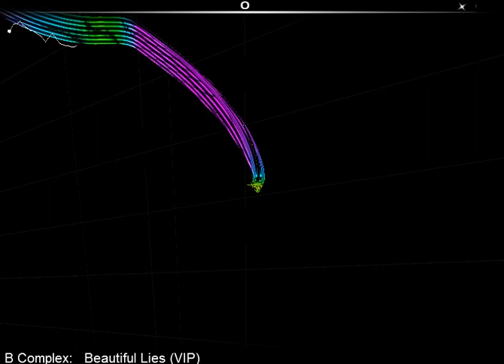Audiosurf: B Complex - Beautiful Lies (VIP)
My first video :O :D and many more to come :) if you have any song requests please leave it in the comments below :)